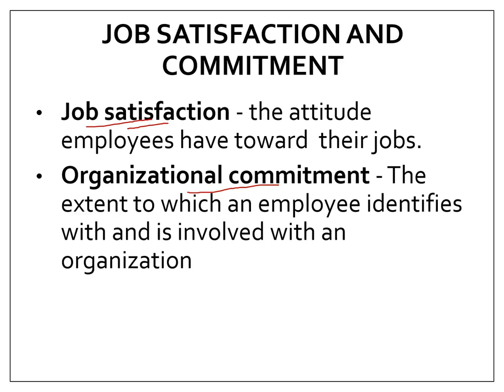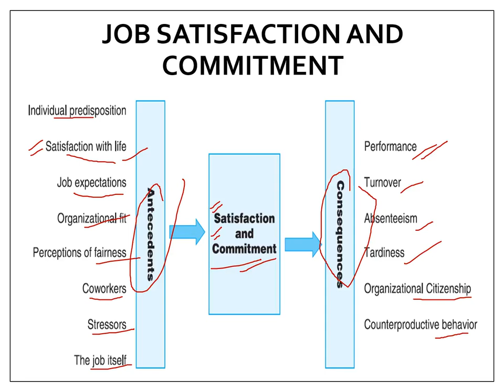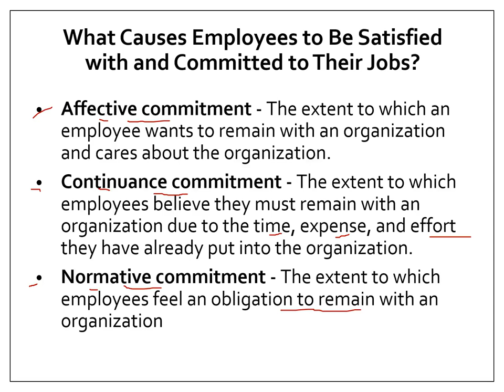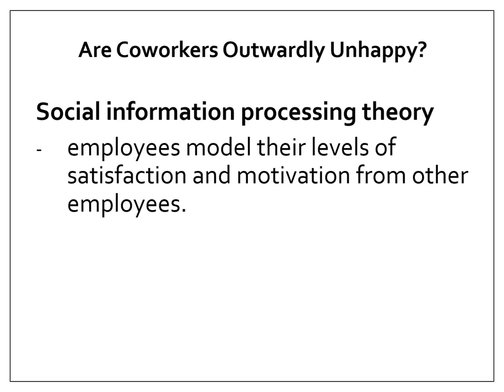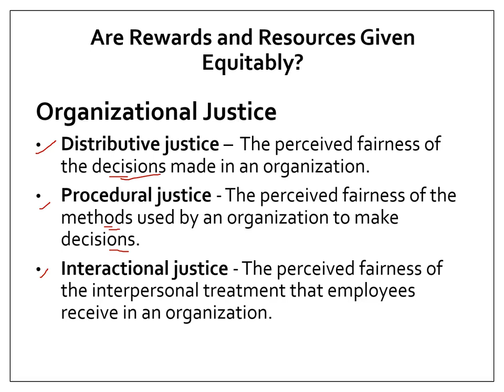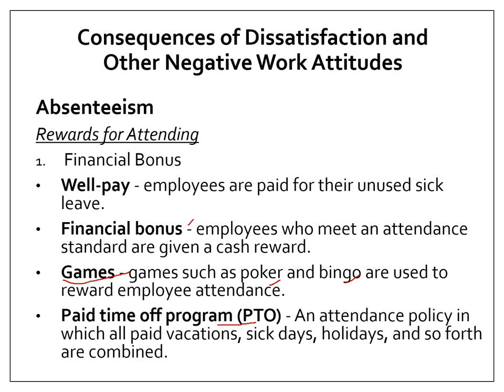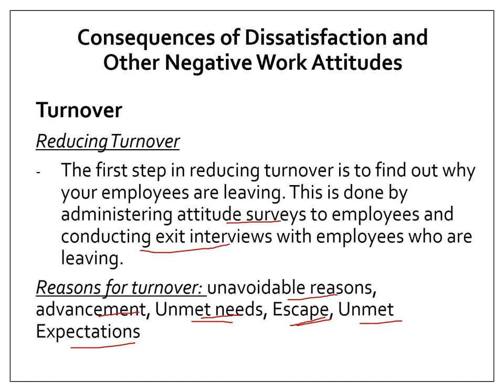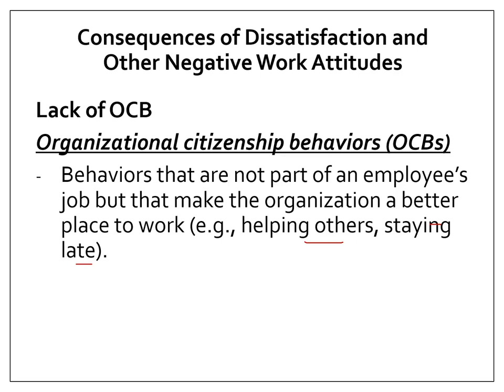Employee Satisfaction and Commitment - Industrial Psychology Lesson # 9